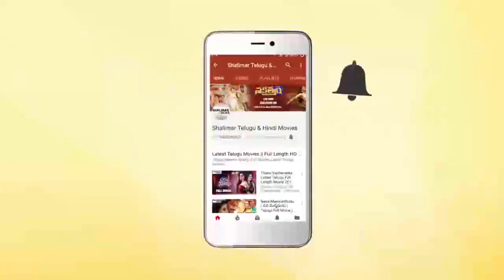Actress Hema Funny Comments On Rosaiah At Praja Dairy Awards Event || Shalimarcinema